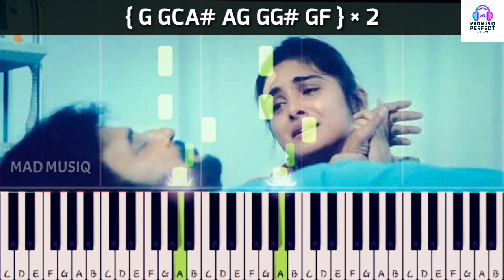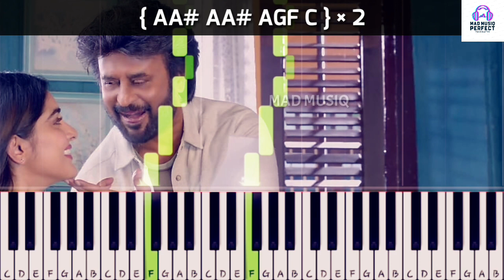Darbar Valli Theme Keyboard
Voices Both for Perfect Piano and MIDI Keyboard : Violin

& also please regularly watch my videos! Comment You favourite song in comment section !!